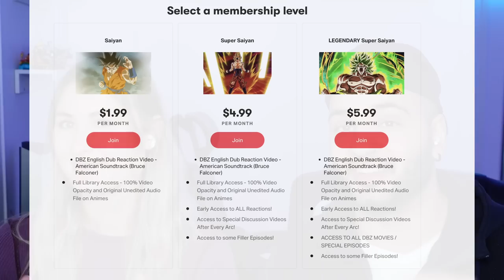TRUNKS GOES BACK TO HIS OWN TIME! YAMCHA IS KRILLIN'S LOVE COACH! Girlfriend's Reaction DBZ Ep.193